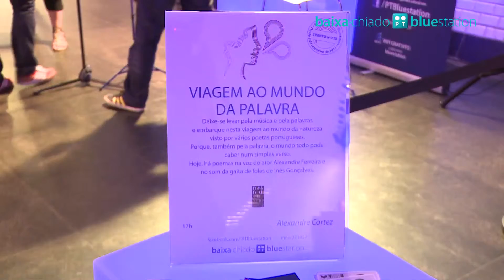Baixa-Chiado PT Bluestation (dia 13 julho)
Sexta-feira, dia 13
Viagem ao Mundo da Palavra
A música erudita, a palavra escrita fizeram as pessoas embarcar numa viagem ao mundo da palavra. Neste dia, houve poemas sobre viagens e música ao vivo na Estação da Palavra. Veja quem se deixou viajar!